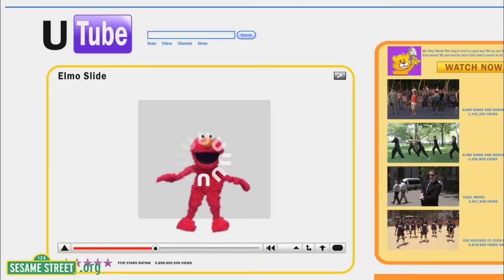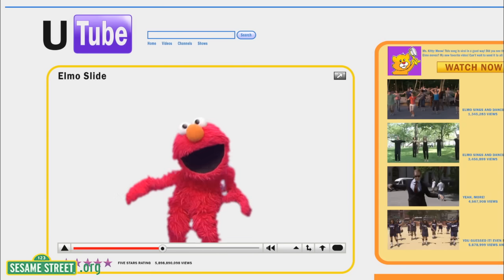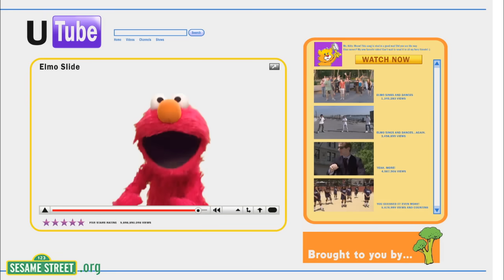Sesame Street: Elmo Slide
Follow along with Elmo as he shows us his favorite dance!

If you're watching videos with your preschooler and would like to do so in a safe, child-friendly environment, please join us

First there was the "Rubber Duckie," and now there's the "Elmo Slide." Get ready to step to the front, step to the back, and flap your arms as Elmo and his friends teach you the latest dance craze as part of Sesame Street's 41st season premiering September 27th on PBS KIDS.